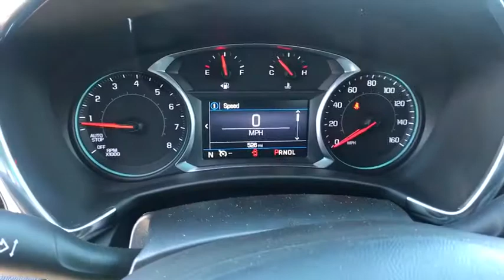2019 Chevrolet Equinox Carson City, Reno, Yerington, Northern Nevada, Elko, NV 19-0003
Sandy Ridge Metallic New 2019 Chevrolet Equinox available in Carson City, Nevada at Champion Chevrolet Reno. Servicing the Reno, Yerington, Northern Nevada, Elko, NV area.

WHEELS  19 (48.3 CM) BRIGHT MACHINED  with Sparkle Silver pockets,LT PREFERRED EQUIPMENT GROUP  includes Standard Equipment,LICENSE PLATE FRONT MOUNTING PACKAGE,STEERING WHEEL  LEATHER-WRAPPED 3-SPOKE,TRANSMISSION  9-SPEED AUTOMATIC  ELECTRONICALLY-CONTROLLED WITH OVERDRIVE  includes Driver Shift Control (STD),UNIVERSAL HOME REMOTE  includes garage door opener  programmable,CONFIDENCE & CONVENIENCE PACKAGE  includes (B26) Driver Confidence Package and (ZQ2) Driver Convenience Package content,AXLE  3.17 FINAL DRIVE RATIO,SEATS  HEATED DRIVER AND FRONT PASSENGER,SHIFT LEVER  LEATHER-WRAPPED,SANDY RIDGE METALLIC,MIRRORS  OUTSIDE HEATED POWER-ADJUSTABLE  MANUAL-FOLDING  BODY-COLOR  with turn signal indicators,REMOTE START,LPO  CARGO MAT,AIR CONDITIONING  DUAL-ZONE AUTOMATIC CLIMATE CONTROL  with individual climate settings for driver and right-front passenger,DRIVER CONVENIENCE PACKAGE  includes (BTV) Remote Start  (CJ2) dual-zone automatic climate control  (KA1) driver and front passenger heated seats  (N34) leather-wrapped steering wheel  (VY7) leather-wrapped shift lever  (UG1) Universal Home Remote and (TB5) power liftgate,REAR CROSS TRAFFIC ALERT,LANE CHANGE ALERT WITH SIDE BLIND ZONE ALERT,ENGINE  2.0L TURBO  4-CYLINDER  SIDI  VVT  (252 hp [188.0 kW] @ 5500 rpm  260 lb-ft of torque [353.0 N-m] @ 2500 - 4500 rpm) (STD),TIRES  P235/50R19 ALL-SEASON BLACKWALL,AUDIO SYSTEM  CHEVROLET INFOTAINMENT 3 SYSTEM  7 DIAGONAL COLOR TOUCHSCREEN  AM/FM STEREO.  Additional features for compatible phones include: Bluetooth audio streaming for 2 active devices  voice command pass-through to phone  Apple CarPlay and Android Auto capable. (STD),JET BLACK  PREMIUM CLOTH SEAT TRIM,REAR PARK ASSIST WITH AUDIBLE WARNING,SEATS  FRONT BUCKET  (STD),LPO  INTERIOR PROTECTION PACKAGE  includes (VAV) All-weather floor mats  LPO and (VLI) Cargo mat  LPO,LIFTGATE  REAR POWER,LPO  ALL-WEATHER FLOOR MATS,LPO  BLACK BOWTIE EMBLEMS  FRONT AND REAR,LPO  19 (48.3 CM) ALUMINUM WHEELS,DRIVER CONFIDENCE PACKAGE  includes (UD7) Rear Park Assist  (UFG) Rear Cross Traffic Alert  (UKC) Lane Change Alert with Side Blind Zone Alert and (DWK) outside heated power-adjustable manual-folding body-color mirrors with turn signal indicators,Turbocharged,All Wheel Drive,Tow Hitch,ABS,4-Wheel Disc Brakes,Aluminum Wheels,Tires - Front All-Season,Tires - Rear All-Season,Temporary Spare Tire,Luggage Rack,HID headlights,Automatic Headlights,Privacy Glass,Heated Mirrors,Power Mirror(s),AM/FM Stereo,MP3 Player,Bluetooth Connection,Auxiliary Audio Input,Smart Device Integration,Satellite Radio,WiFi Hotspot,Bucket Seats,Power Driver Seat,Driver Adjustable Lumbar,Pass-Through Rear Seat,Rear Bench Seat,Floor Mats,Adjustable Steering Wheel,Steering Wheel Audio Controls,Power Windows,Power Door Locks,Keyless Entry,Keyless Start,Cruise Control,Security System,A/C,Rear Defrost,Power Outlet,Driver Vanity Mirror,Passenger Vanity Mirror,Driver Illuminated Vanity Mirror,Passenger Illuminated Visor Mirror,Traction Control,Stability Control,Daytime Running Lights,Driver Air Bag,Passenger Air Bag,Front Side Air Bag,Rear Side Air Bag,Passenger Air Bag Sensor,Telematics,Back-Up Camera,Child Safety Locks,Tire Pressure Monitor